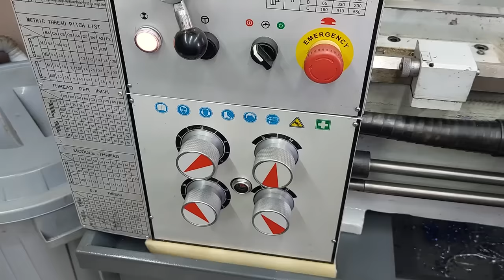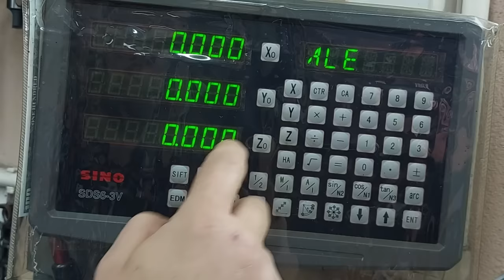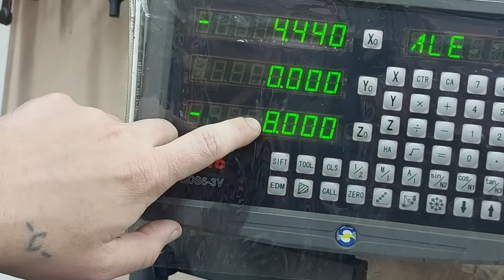Top 3 Useful Life Hacks | Not all turners know these useful tips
3 Useful Life Hacks for Every Day !!!
🔥Homemade
🔥DIY
🔥Creative ideas
🔥Make in home
🔥Life hacks
🔥Crafts